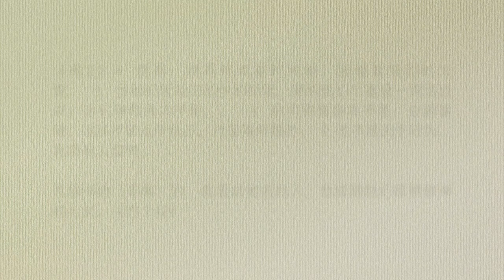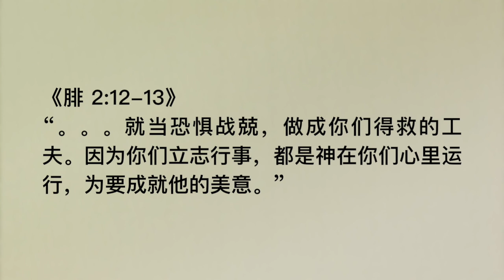20190911 - 你是“好”基督徒吗？